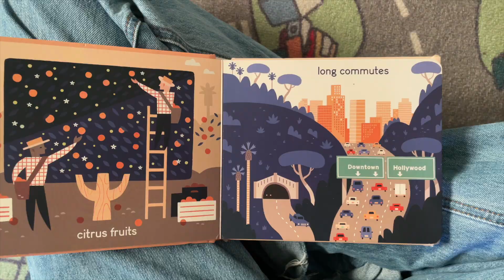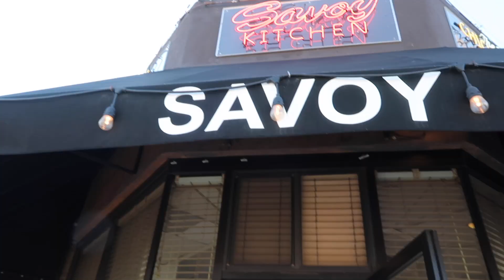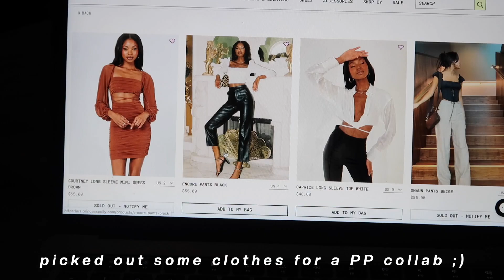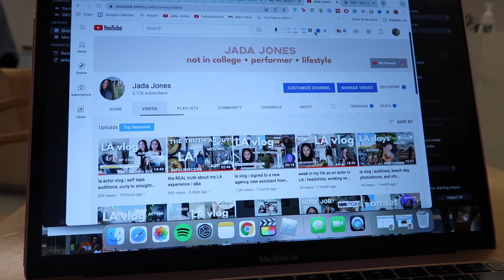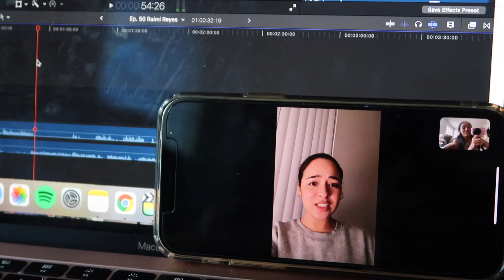productive week in my life as an actor in LA | babysitting, podcasting, adulting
☁️ FAQ ☁️

19

Why didn't you go to college?
College isn't for everyone and we as a society should start normalizing it as a valid choice! I'm an actor/ content creator and this field does not require a college degree :)